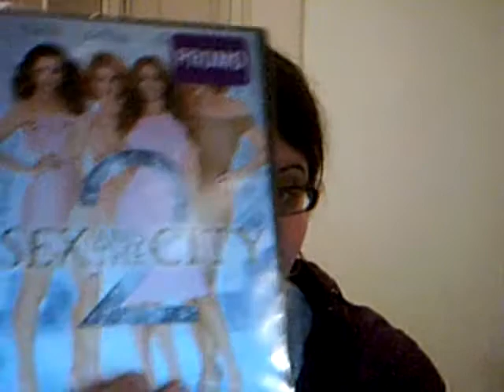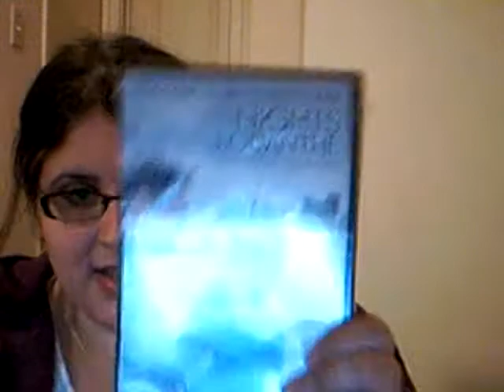Black Friday 2010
Hey guys, so Andrew and I thought we would do a video showing what we managed to snag on Black Friday this year. Hope you enjoy!